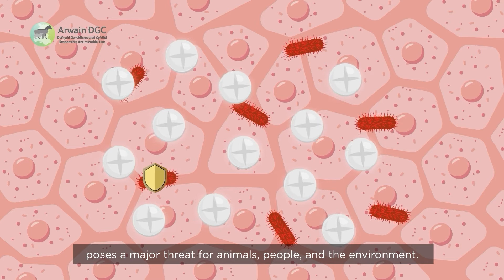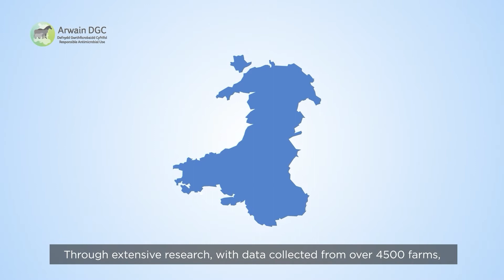How can we fight antibiotic resistance in animals?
Antibiotic resistance or antimicrobial resistance (AMR) is a global pandemic affecting humans and animals. A ‘One Health’ approach, which addresses humans, animals, and the environment, is needed to tackle AMR so that we can keep antibiotics working when we really need them. Arwain DGC is a Welsh Government-funded project designed to tackle AMR in animals and the environment.